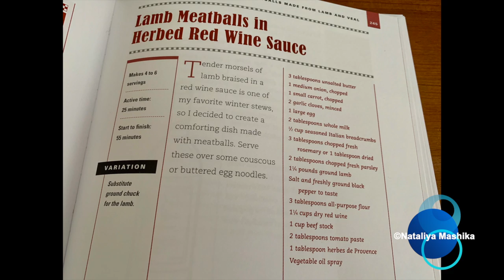СТАРЫЙ ФОРМАТ видео.Мясные шарики в винном соусе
nataliyamashika Друзья, привет! :) Хочу поблагодарить вас всех за огромное колличество теплых слов и поддержки, которые вы мне прислали и продолжаете присылать. Мне, правда, очень приятно. Отредактировала вчорашнее видео в старом формате, чтобы вам было удобно. Люблю вас:)

Рецепт:
3 ст.л. сливочного масла
1 средняя луковица
1 небольшая морковь
2 зубчика чеснока
1 большое яйцо
2 ст.л. молока
0.5 стакана хлебных крошек или панировочных сухарей( 125 мл)
3 ст.л. свежего розмарина
1 ст.л. свежей петрушки
600 г фарша из баранины
соль,черный перец по вкусу
3 ст.л. муки
 310 мл сухого красного вина
250 мл говьяжего бульона( у меня был куриный)
2 ст.л. томатной пасты
1 ст.л. прованских трав
масло спрэй или растительное масло